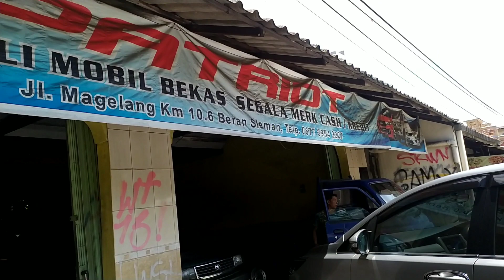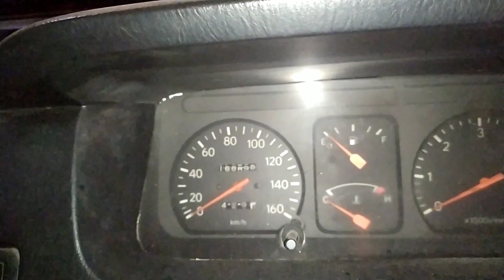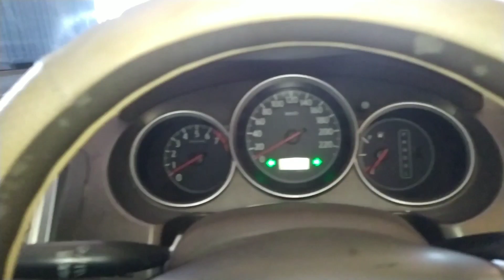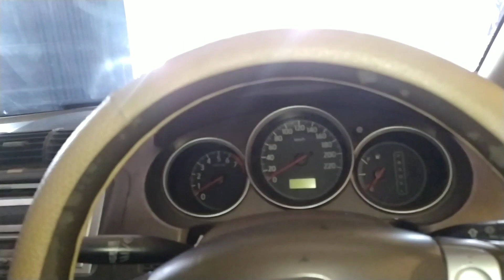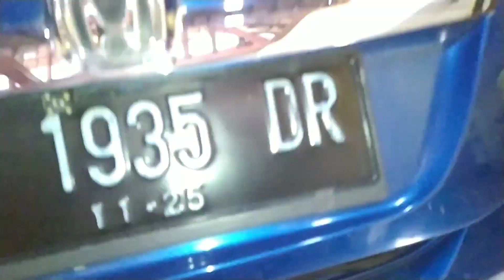Mobil Keluarga Ada Diesel Maupun Bensin Silahkan Dipilih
Mobil Keluarga Ada Diesel Maupun Bensin Silahkan Dipilih. Kali ini ada Kijang Kapsul Diesel yaitu Kijang Krista Diesel dan Kijang SSX Diesel yang bisa menjadi pilihan mobil keluarga (mobil Idaman) teman teman semua. Mobil ini siap pakai hanya tetap ada PR Minor saja. Unit di Sleman bisa menghubungi mas Wanto 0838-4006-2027 atau 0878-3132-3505. Bagaimana kondisi unitnya.